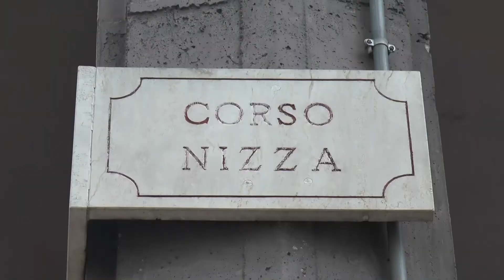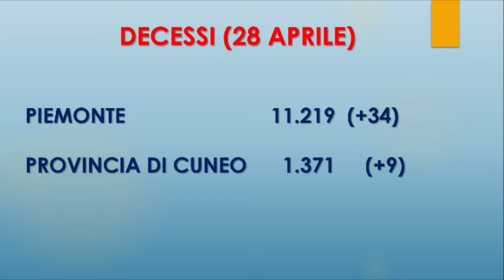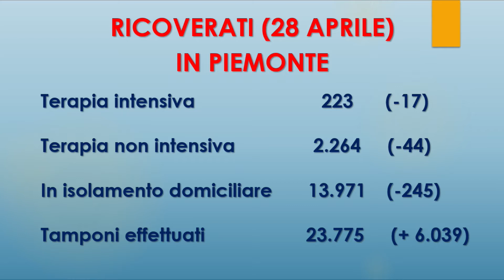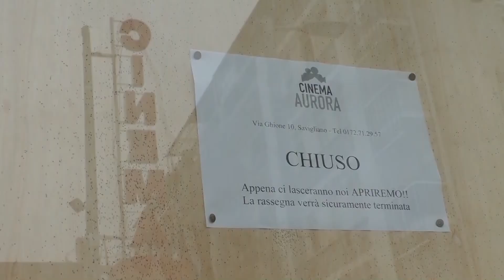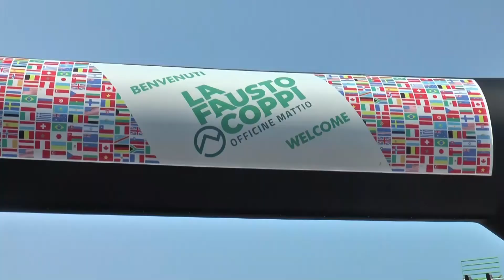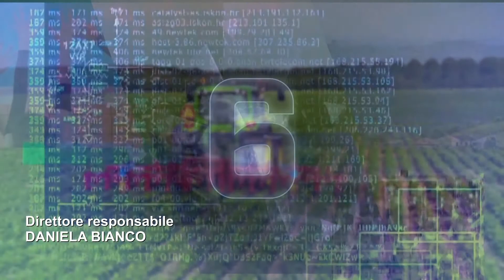Telegiornale mercoledì 28 aprile 2021 - TELEGRANDA (ch 186)